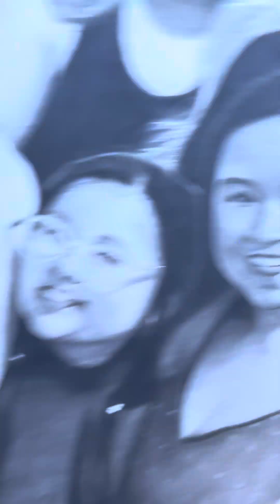Family Portrait 8/13